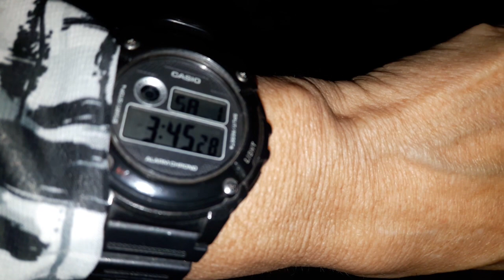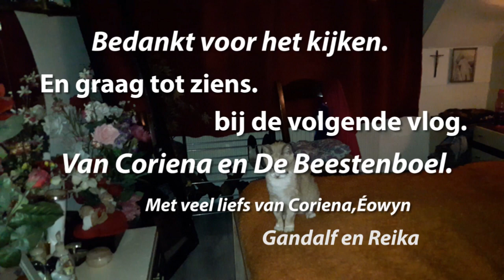Vrijdag 28 febru Rebecca ziek Andere HHZ Julia genaamd En zwager Adrie aan de tel #694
Megapixels: 16 megapixel
Optische zoom: 12x
Beeldsensorformaat: 1/2.33 inch
Beeldstabilisator:  Ja
Digitale zoom: 4x

Samsung Galaxy S5:
Resolutie 720x1280